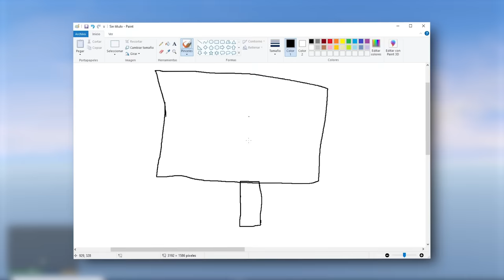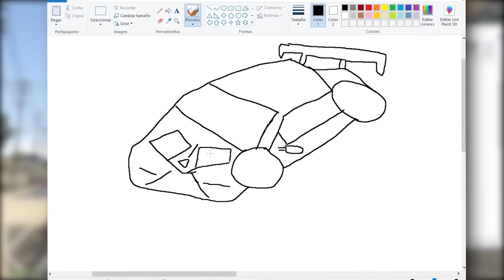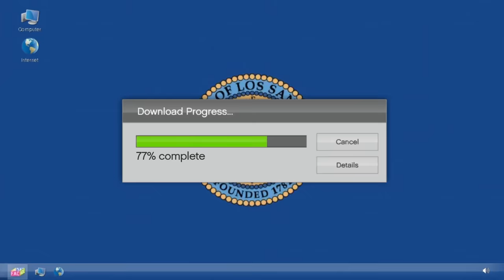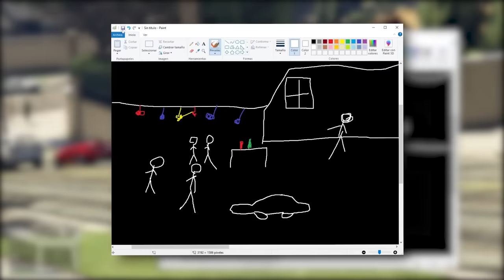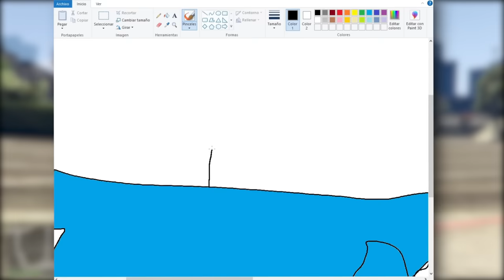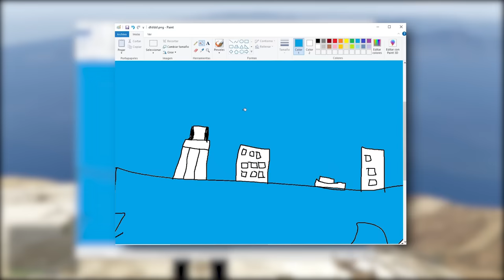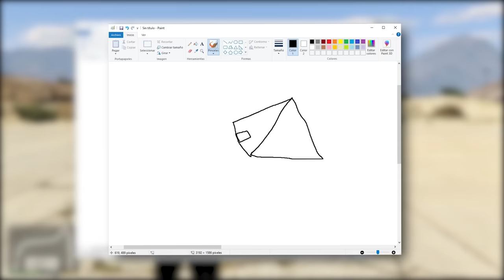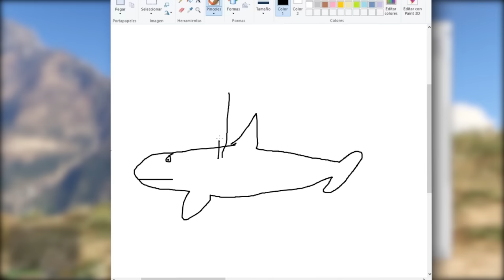LO QUE DIBUJO es REAL en GTA 5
En el vídeo de hoy lo que dibujo se vuelve real en GTA 5. Algo que será impresionante ya que podremos hacer aparecer un sinfín de objetos como ser autos increíbles, casas, e incluso algunas cosas que no son posibles al jugar normalmente como por ejemplo un tsunami, una ballena helicóptero y muchas locuras más. Verán un montón de ideas fantásticas a probar y misiones muy divertidas que haremos hoy.

Espero que le guste el vídeo porque le puse mucho esfuerzo. Los leo en los comentarios para así poder seguir mejorando en este tipo de contenido sobre GTA 5.